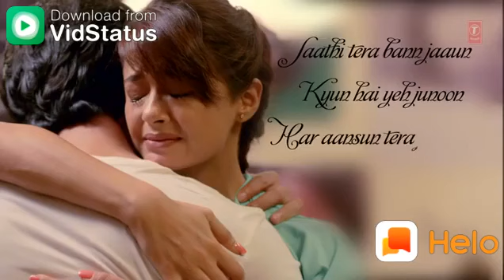साथी तेरा बन जाऊं WhatsApp स्टेटस